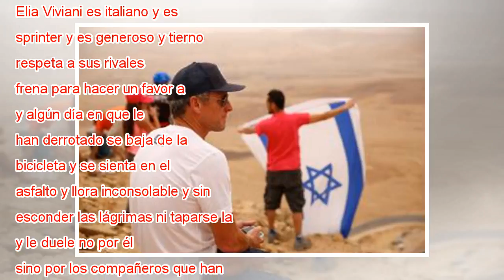Viviani repite victoria en la tercera etapa del Giro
Ampliar foto El pelotón del Giro, en la carretera que serpentea para salir del cráter de Ramon, en el Néguev. AMIR COHEN REUTERS El sprinter del Giro es un bestia, habitualmente italiano y fanfarrón, egoísta y temerario que desprecia el riesgo y se r...